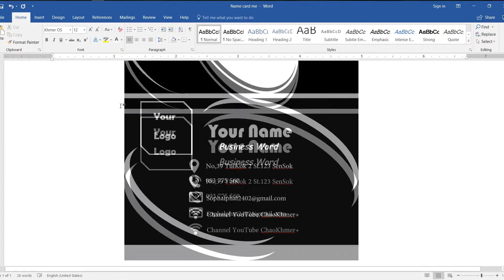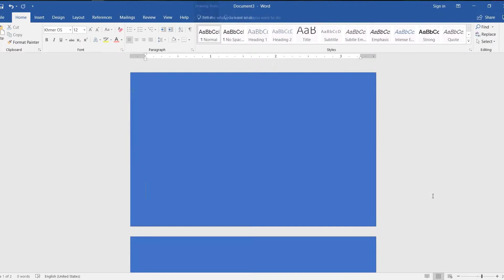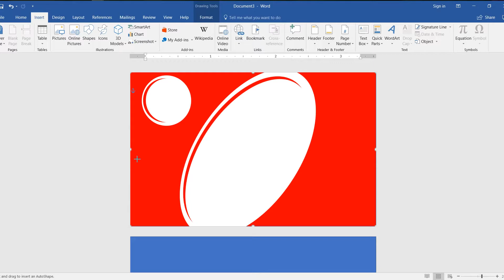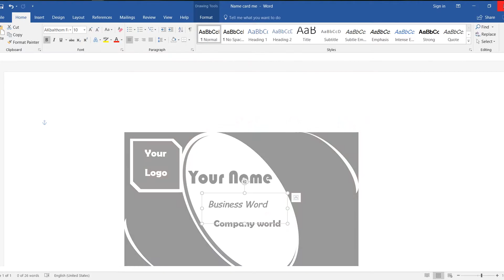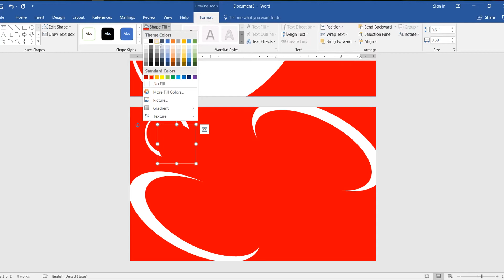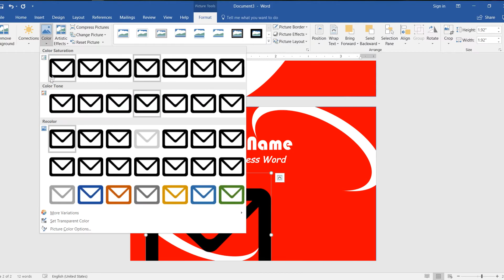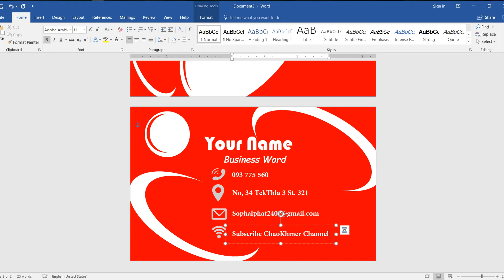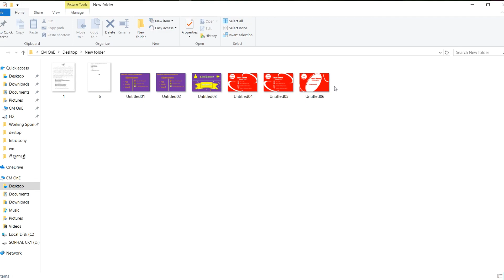How to design good business card on word | ChaoKhmer+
How to design good business card